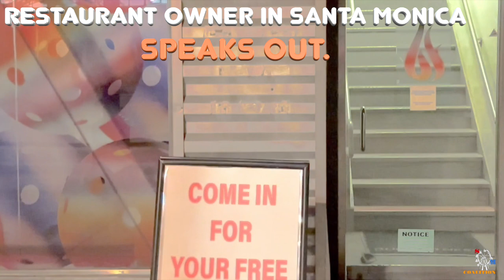March 28 2024 Santa Monica Coalition Mini Documentary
90% of business owners on the Promenade and in Downtown acknowledge harassment and theft by transient addicts on a daily basis.  Incidents are 11 times higher than crime reports.  Many businesses are on the verge of losing their insurance.  29 + + small and large stores and restaurants have given up on Santa Monica and closed.  The 3rd Street Promenade and its parking, Ocean Avenue, and our parks have become magnets for transient addicts who are NOT candidates for housing, and want to live for free on the streets.  Downtown Santa Monica, Inc. (DTSM) has failed the businesses it serves and the residents of Santa Monica.  It has become yet another non-profit agency controlled by the City  that charges property owners large amounts to do what they could do themselves and for maintenance the City pays for in all other parts of the City,  DTSM CEO Andrew Thomas lied and told  business owners verbally and in newsletters that NO NEEDLES were distributed on the Promenade.  LA County Health Director Barbara Ferrer met directly with Members of The Santa Monica Coalition and said that her employees HAD INDEED been distributing needles on the Promenade, Ocean Avenue and in our Downtown Parks.  Tourist shopping has sharply declined.  86% of Santa Monica residents do not patronize  the Promenade, Ocean Avenue, or our Downtown,  citing parking, alleyways and common areas  they say are NOT SAFE or clean,   The Promenade and surrounding areas  are now full of drug addicts, mentally ill, sex workers, urine and feces...DAY and NIGHT.  Two City-appointed members of the DTSM Board have never owned a business in Santa Monica and are now using their positions to bolster their campaigns for City Council. Other Board Members have conflicts of interest working with the City to develop more dense housing the City does not need. Another closed his business citing safety concerns.  Santa Monica's City Manager has a permanent seat on the DTSM Board, and by the way, ENDORSED the Needle Distribution Program on behalf of the City on June 7, 2023.